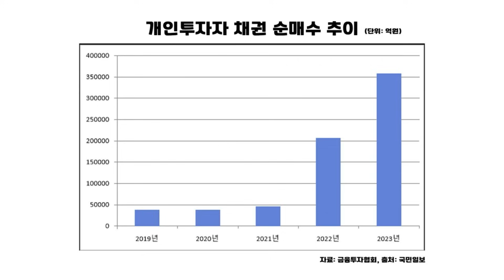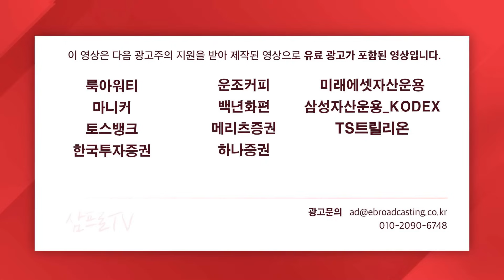큰 손으로 거듭난 개인 투자자, 지난해보다 42.3% 더 투자했다 f.김프로 [미스터마켓]